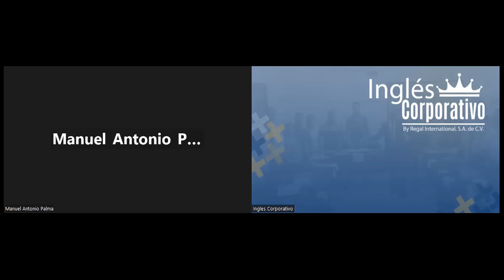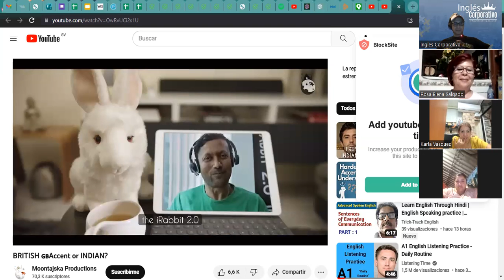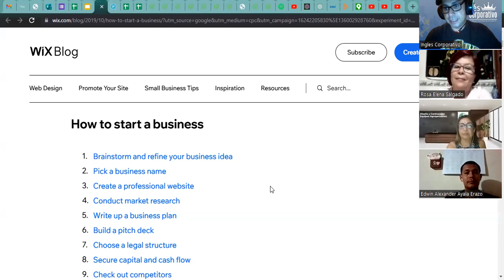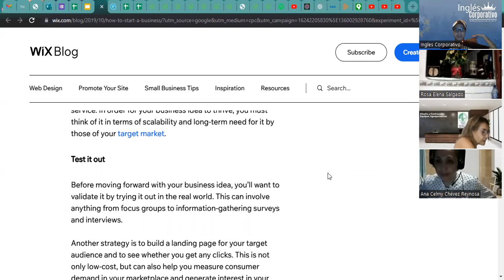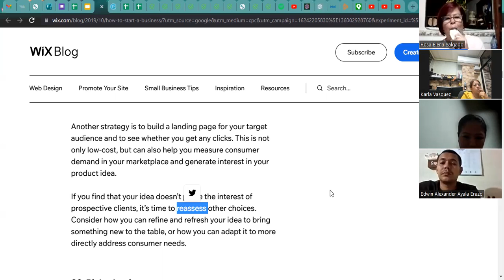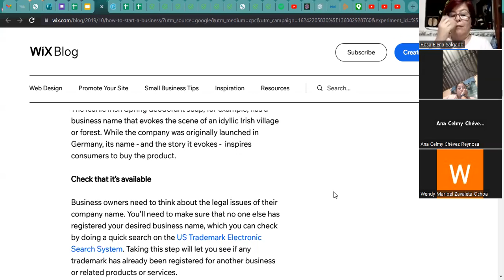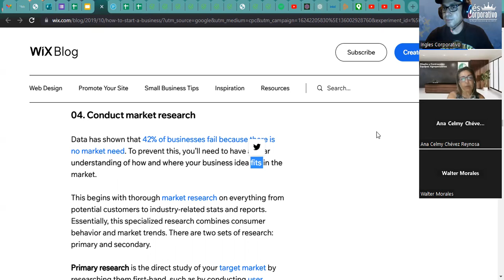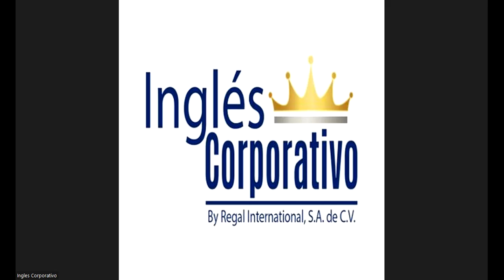Sesión 7-23-05-23-29750-8048-0074/2023-Ascencio-Review verbs follow by a pronoun and an infinitive